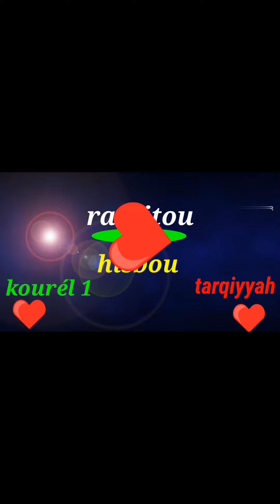Radiitou hisbou tarqiyyah1 DAAJ bou néex 2ém partir s rëjëjëf s touba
Abonné vous sur chaine te bës colos bi def ko si kaw dallal AK jamm

TOUBA DAROU SALAM TV.
DALAL AK JAMM
CHAINE LA BUY YËNGU SI
WALLU DIINÉ,
(INFORMATIONS RELIGION )  AK NDIARINIOU DIAMONO,
AK XARALÉ, MANAAM
(TECHNOLOGIES MOBILE) AK XASIDA, AK XAM-XAM
JARJAARI SERIGNE TOUBA
AK YOONU MURID
D'HISTOIRE
 AK AY ÑAAN YU YÉMÉ YU LÉEN DI JARIÑ SI SÉEN DU NDIN  KU BËGG UPBEKOU ABONNÉL NGIR DARA BAÑ LAA RAW TE BËS colos notification

UNIVERSITÉ SERIGNE MOUNTAKHA MBACKE TOUBA,
complexes serigne mountakha mbacke, daaray seriñ muntaxaa Mbàkke, daray kaamil Touba Serigne Abdou lahad Mbacké, hisbut tarqiyyah Touba,
hisbou tarqiyyah darou khoudoss, kham kham, ak yar
 jëjé ndigal bayyi teré
dieufé mooy payuk pay ay ca murid ay thia mouride Na nu anndak waa Touba cakanam, laj Lun man def fun xam, Loo bëgg mu fullu def ko si yoonu Yàlla 1000f par mois, diaraama diaraama jaraama Mame
cheikh Ibrahima fall, Baabul mouride diiné, borom ma ngi xaar ba ñu fay wax bàyyi jëf dieuf,
serigne mountakha Mbacké Yalna fi yàgg té wër lool,
Secret joxe sa xaalis ak sa xalaat, si yoonu murid jërëf jeureujeuf dieureudieuf Serigne Touba.

tag .
ninal khadimi ilal khadim, bichri khassidayi rak!, gaïnde TV, fatma, kourel 1 raditou, sinndidi TV, sopey khassida yi, fondation khadim rassoul, kourel ahlou badar.
Quran TV, mouride Touba, cheikh mouhidine samba Diallo, espace mouride TV, faydatidianiya tv, darou minane TV, xassida lirics, Sant s Touba,Santa serigne touba, ba adiana TV rak sama xeltu TV , gëm bamba jotna geum, bamba diotna,
Touba info TV, mouride28,
secret bi ci xassida yi, marakhip TV,
nourou darayni hidma tv,
 taarou mouride, taaru xam xam,
MURID life, mouride production,
khassida séex ahmadou bamba,
al khadimiyyah TV, daray khassida,
ahlou khassida, adiana, Touba dalla
Touba vision, mouride Touba,
jalibatoul maraxip, ahlou Touba,
makanou mouride,
kourél khassidayi
bichri TV international,
qacida e-mosion
 khidmatoul khadim Touba,
ahlou xassida,
secrets d'histoire,
secrets du coran,
secrets basmala,
secrets fatiha,
secrets lakhad dia akoum,